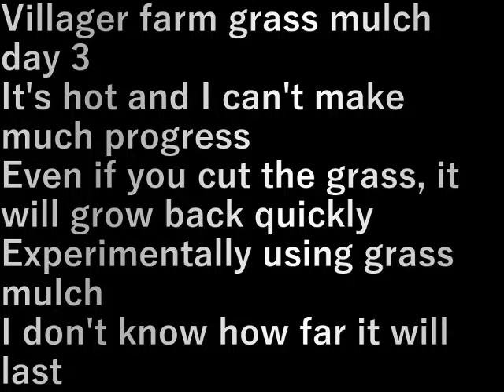村民農園草マルチ3(2024.7.2)Villager Farm Grass Mulch 3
村民農園草マルチ３日目
暑くてなかなか進みません
草を刈ってもすぐに生えるので
実験的に草マルチをしています
どこまでもつかわかりません

Villager farm grass mulch day 3
It's hot and I can't make much progress
Even if you cut the grass, it will grow back quickly
Experimentally using grass mulch
I don't know how far it will last

設備屋の適当田舎暮らし